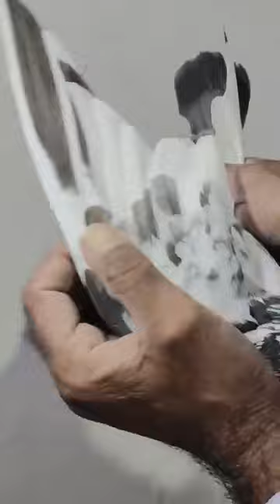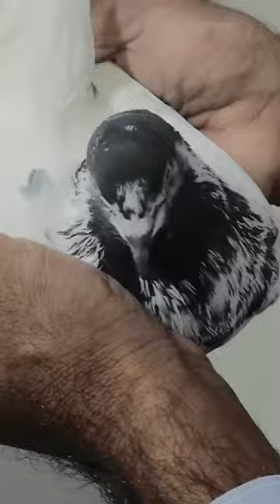Ansar Bhatti of Spain,, Yasir Bhatti, Muhammad Hanif of Kheparnawala, Gujarat ki chat se pigeon shoq